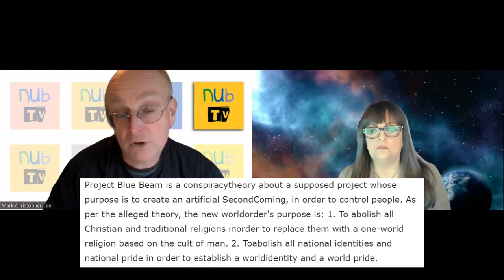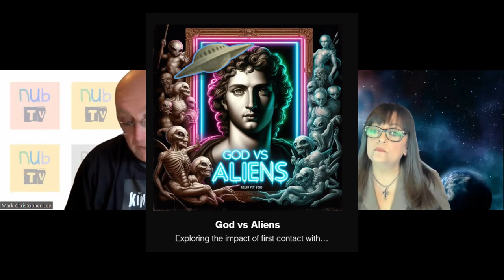Are Aliens Angelic or Demonic or Neither The Paranormal UFO Connection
Mark Christopher Lee:
Born - not so recently in a Northern mill town where he studied Classical music at the renowned Huddersfield School of Music -  eventually escaped to the glorious south of England and found solace in indie pop and after a short stint with morose Scots band The Jesus And Mary Chain he formed his own band The Pocket Gods in 1998.

Some 25 years later, and 76 albums and 5,000 songs later, the band have gone from playing gigs to a couple of dogs and a piano tuner to obtaining 10 Guinness World Records millions of streams and have brought real change to a broken music industry.

High profile champions along the way have been John Peel the legendary BBC Radio 1 D.J. who loved their track Ballad Of The Peshwari Naan and more recently Tom Robinson of 2,4,6,8 Motorway fame.

His campaign for fair royalties from Spotify led to them changing their playlist rules to allow 30-second tracks on them and also led to them increasing their subscription rates, which hopefully will be passed on to artists.

He has also given evidence to the U.K. parliament in their investigation into the economics of music streaming. He has been interviewed by the Wall Street Journal, Fox News, BBC World News, BBC 5 live, TalkTV, ITV, London Live, The Independent, The Times, and many more.

He decided to start making films in 2019 to tell the story of his band and then to make T.V. so that he could explore his love of UFOs and the paranormal.